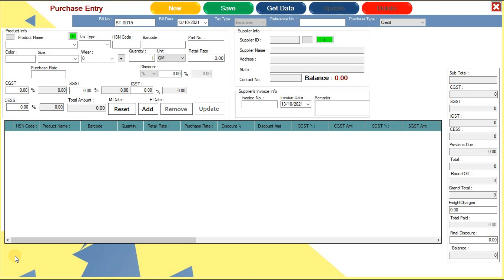Easy Purchase Entry in My billing Pad,Retail Billing software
Easy Purchase Entry in Retail Billing software( My billing pad)
We Provide all types of Software For Your business
Like - Shopping Mall, Grocery Store, Clothes Store, Medical Store,
Footwear Shop, Fruit Shop, Lab Management,  Hospital Management ,
School Management , Collage Management ,General Store, Stationery Shop
Hardware Shop, Mobile Shop, Milk Shop And Many More.